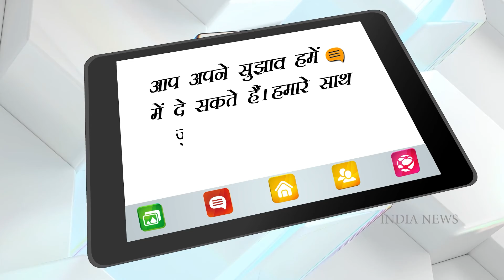A special discussion on Bigg Boss about Who will be the winner of Bigg Boss 15 | India News National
The wait is finally over. Bigg Boss 15 grand finale is almost here and we already got our top 6 finalists of the season — Karan Kundrra, Rashami Desai, Tejasswi Prakash, Shamita Shetty, Pratik Sehajpal and Nishant Bhat. Rakhi Sawant became latest housemate to get eliminated from the show.